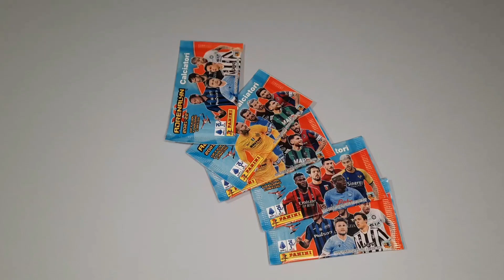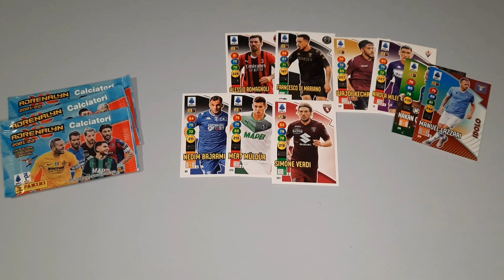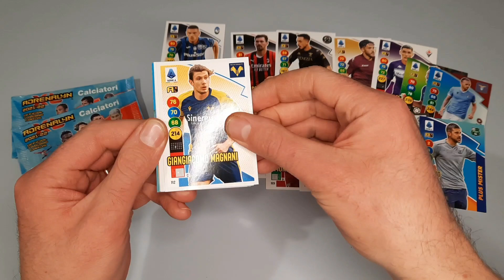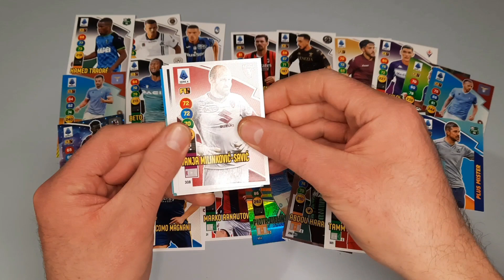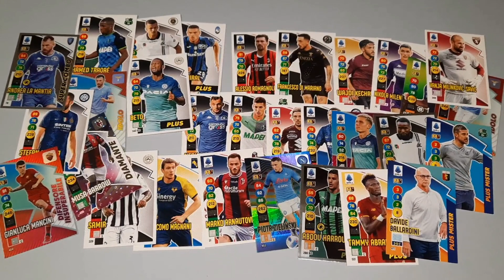Unboxing calciatori Panini Adrenalyn XL 2021 2022 Panini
Unboxing Adrenalyn XL 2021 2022